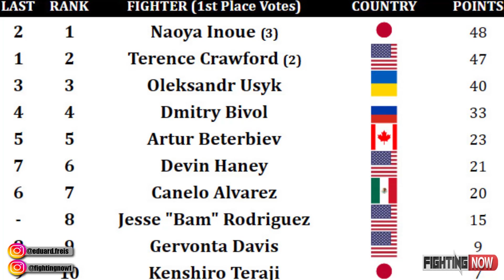IST TERENCE CRAWFORD NACH SIEG ÜBER MADRIMOV DER BESTE BOXER?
Terence Crawford hat erneut unter Beweis gestellt, warum er P4P zu den Besten gehört! Er siegte im Main Event im BMO Stadium in Los Angeles über Israil Madrimov nach Punkten